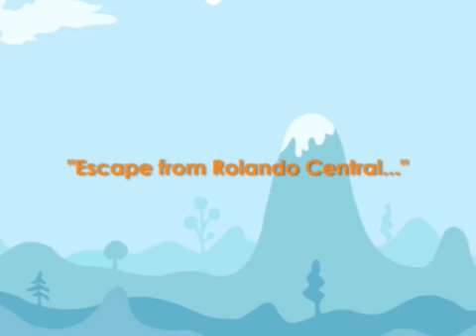Rolando iPhone Mobile Game Trailer - Thumbthug.com